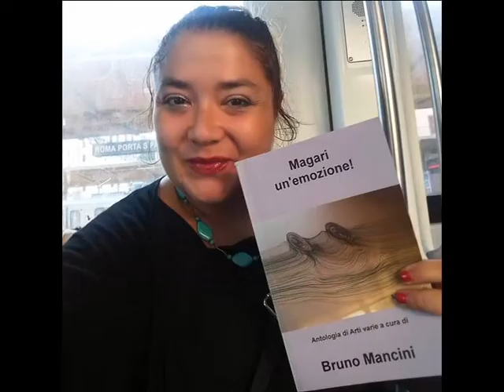Chiara Pavoni Mi hai detto t'amo con sigla 1